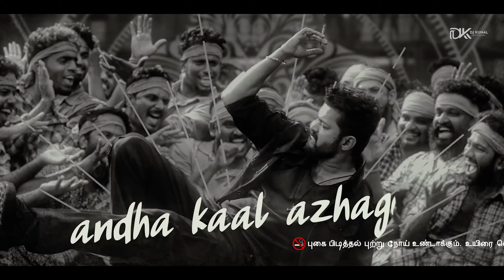Sambalpuri X South Mashup 2024 | Official Video Remix | Satyam Visual | Dj Kunal Official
Remix Artists - Dj Kunal Official
Visual Artist - ​⁠@SatyamVisual78